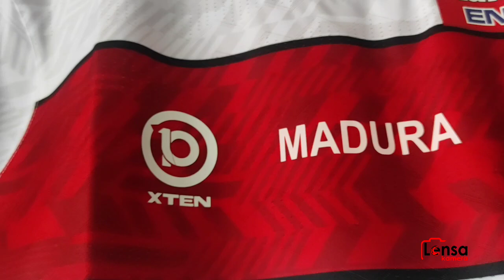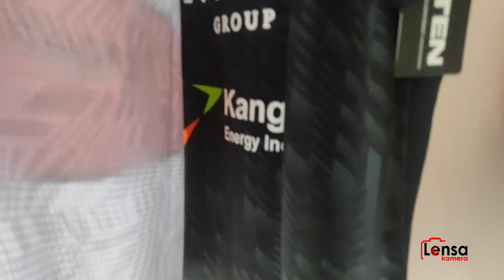DETAIL JERSEY HOME MADURA UNITED, LAGA PERDANA MADURA IMBANGI PERSIKABO LIGA 1 2021